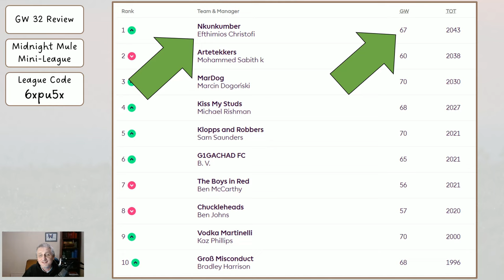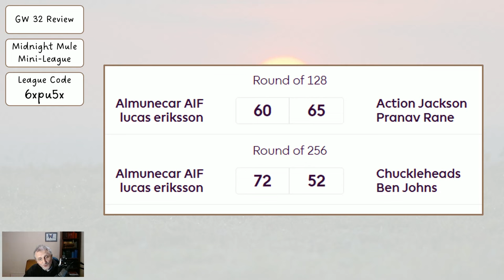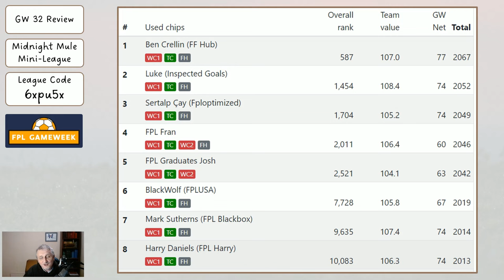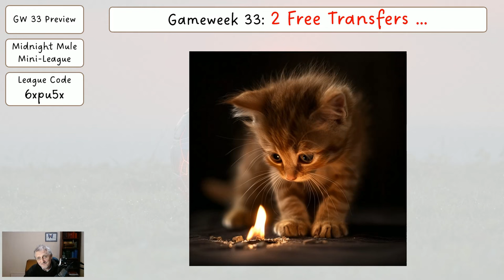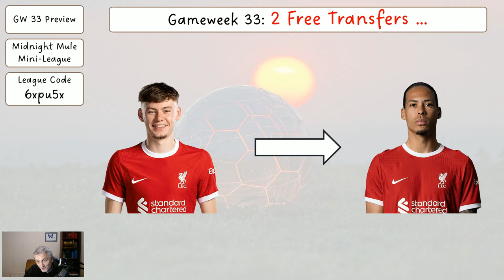My Gameweek 33 FPL Team Reveal